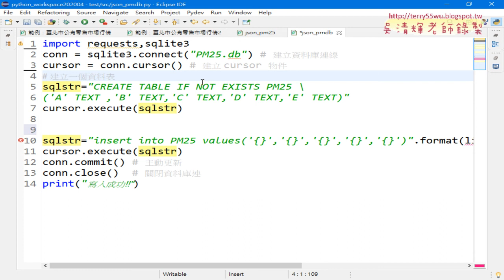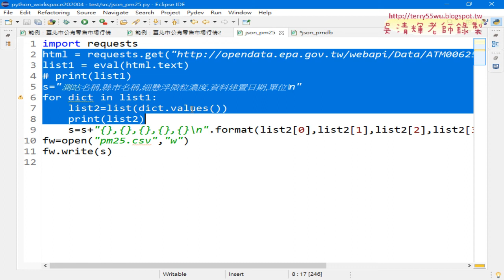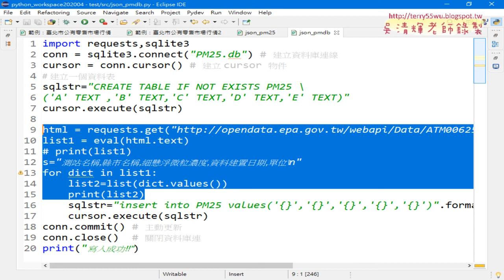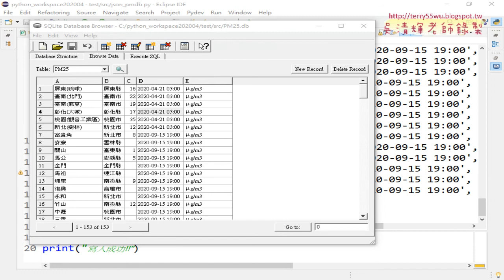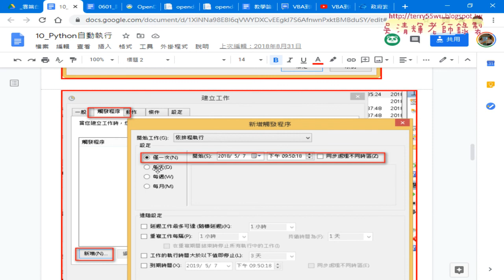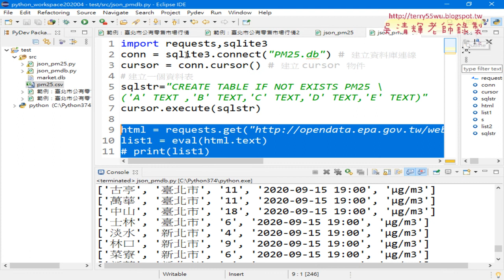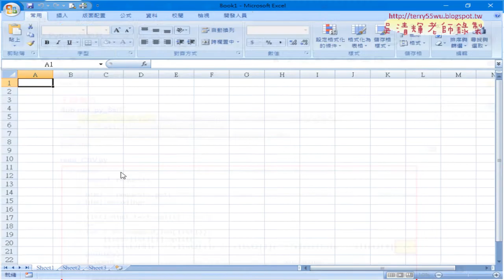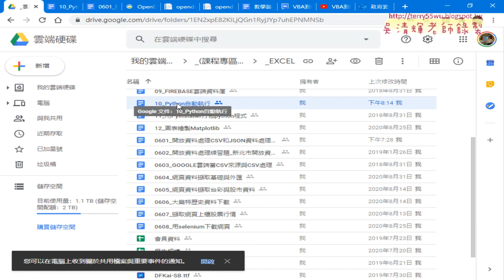04 將JSON寫入到資料庫與用VBA自動執行